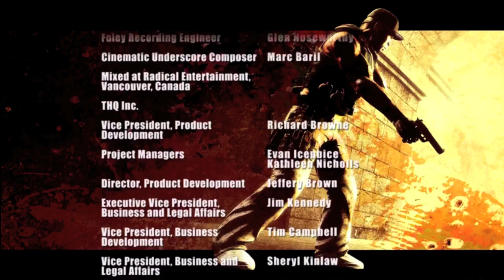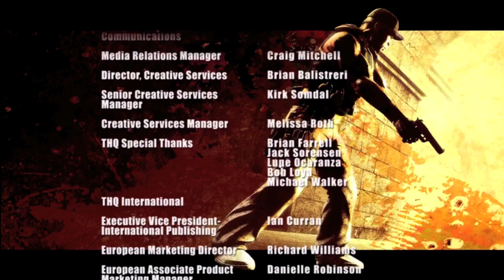Two Guys, One Game - 50 Cent: Blood on the Sand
Matt and Allen join 50 Cent and G-Unit to take back the streets and save the world in this episode of Two Guys, One Game.